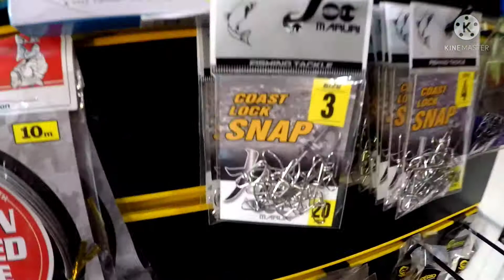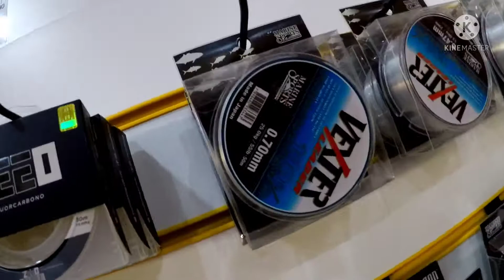ISCAS INFALÍVEL PARA DOURADO , TEMPORADA 2021 MS pescaria.